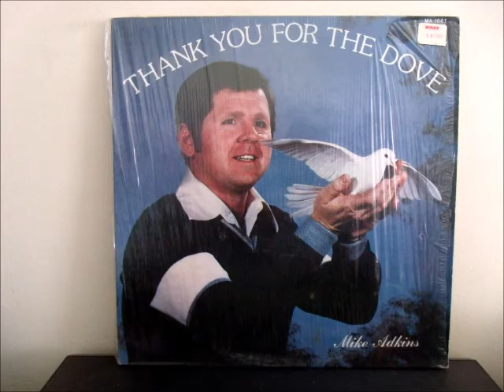Life Everlasting by Mike Adkins